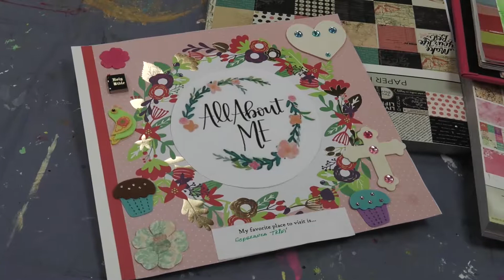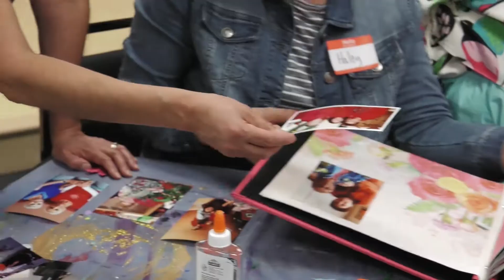Villa Musica - Musical Biographies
San Diego Snapcast is proud to support Villa Musica, a non-profit organization dedicated to providing access to high quality music education to students of all ages and abilities.